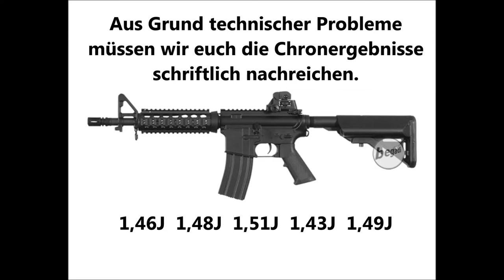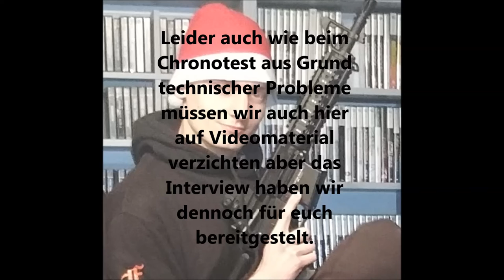Review | CYMA Begadi Sport M4 CQB S-AEG german / deutsch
Getestet wurden sie auf dem Airsoftspielfeld in Heinersdorf danke an der Stelle an die ASFS.
Leider müssen wir hier auch sagen das das Videomaterial vom Chrono und Praxistest auf Grund von Festplatten Problemen, nicht mehr verfügbar waren wir bitten dies zu entschuldigen.

Zu sehen ist hier die neue CYMA M4 CQB zu bekommen bei Begadi.